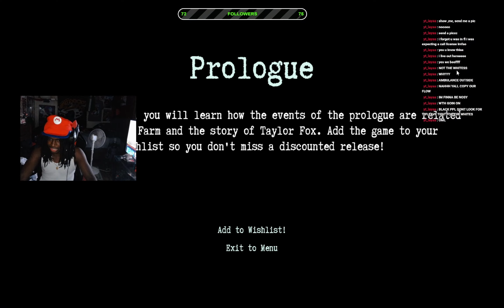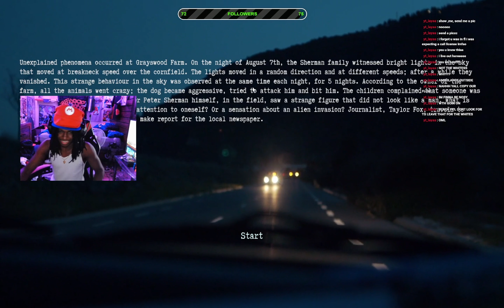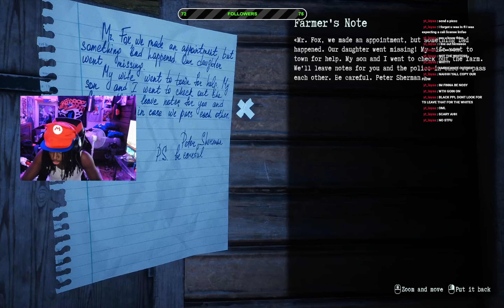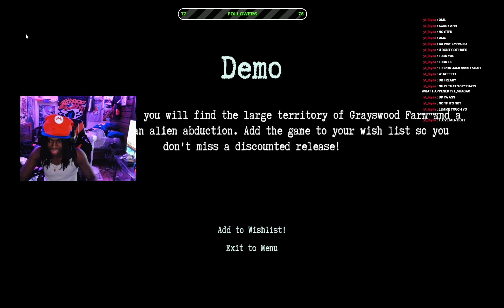They Are Here: Alien Abduction Horror | THE SCARIEST ALIEN GAME I'VE EVERY PLAYED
Hope u enjoy meee jumping out my chair lolll but i love and appreciate everyoneee who clicks on my videos. leave your thoughts down below of what you think about theses danggg aliens :( cause i hate emmmm